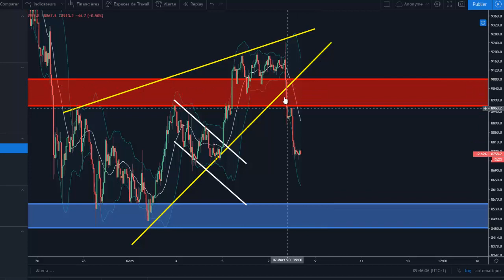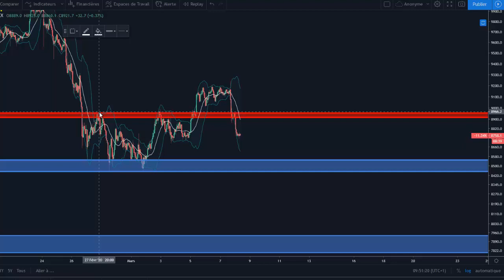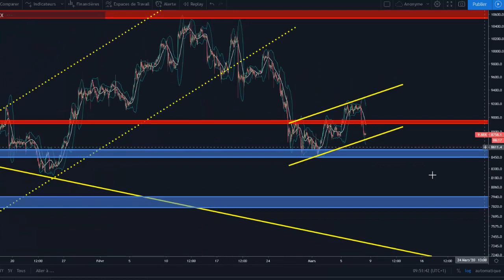Bitcoin analyse : retour vers les 8000$ !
Bitcoin analyse : retour vers les 8000$ ! Pour investir et faire fructifier votre argent, cliquez
Dans l'analyse technique de cette semaine, découvrez pourquoi le Bitcoin devrait remonter un peu avant de repartir à la baisse ! Vous saurez aussi si c'est le moment ou non d'investir dans le Bitcoin !